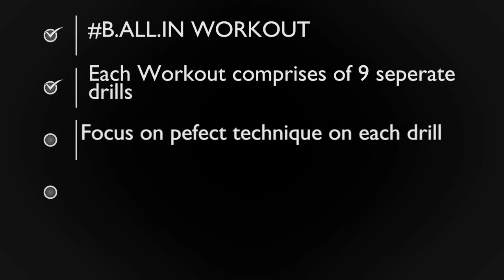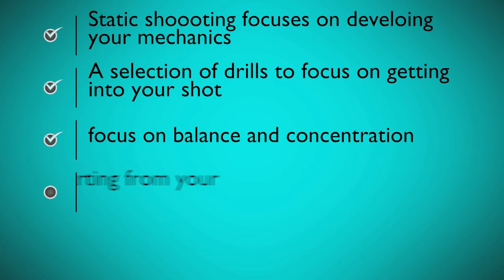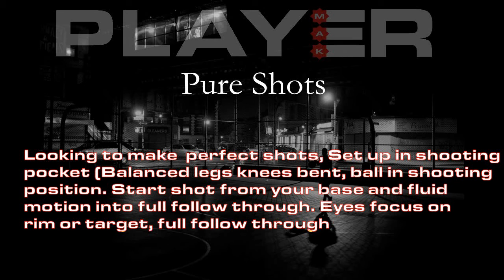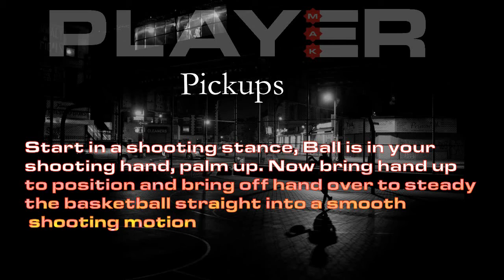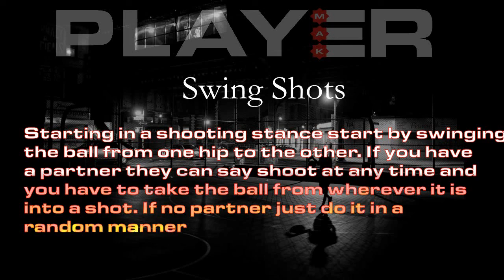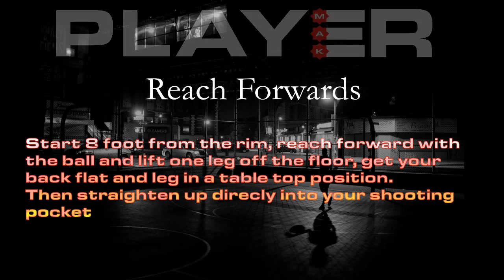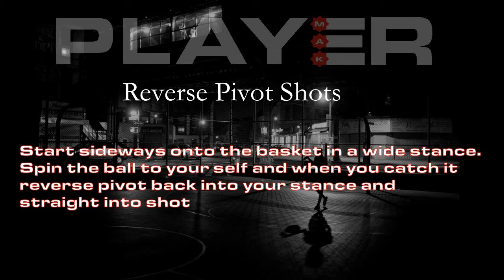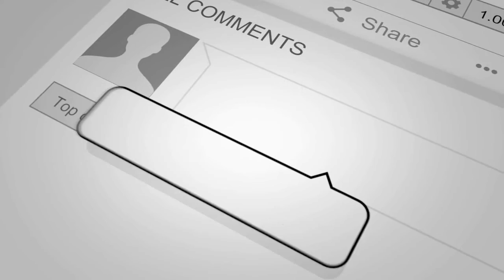Static Shooting Mechanics - B.ALLIN (PLAYMAKER)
B.ALLIN Workouts

Workout Name: Static Shooting Mechanics

Description: These can be done ideally with a basket, but if you don’t have one then focus on solidifying the mechanics and aim shots towards a set target (Ideally about 10 ft high. Points of emphasis: balanced stance throughout shot, Start shot from your base (Feet) in  Smooth fluid motion of shot. Holding follow through. No tension in arms,  Eyes up to target

Breakdown:
P Mechanics Form Shots
L Pure Shots
A Stuffs
Y Pickups
M 90 Shots
A Swing Side Shots
K Reach Forwards
E Squat Shots
R Reverse Pivot Shots

Playmaker has developed the "Be All In" B.ALLIN workouts to give players a selection of easy to do intense basketball workouts that cover important areas in the game of basketball.

Each workout consists of 9 drills to be done in a time-specific interval.

Before starting it is worth going through the video and working on the technique. Then you set yourself a timeframe
(eg: 1 Minute on, 1 Minute Rest - 45 seconds on 15 Second rest) based on the workout and your ability.

The goal is to see how many times during the time you can perform a correct technique move.

By doing the workouts on a regular basis you will master and keep the technique and improve your overall game.

Timers

Music